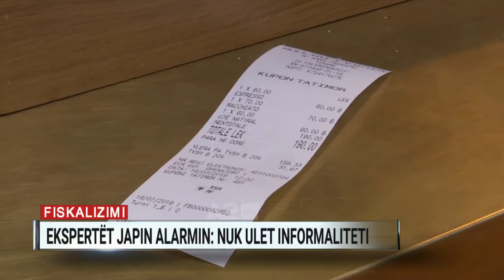Fiskalizimi, ekspertët japin alarmin: Nuk ulet informaliteti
Teksa kanë mbetur vetëm pak muaj nga implementimi i sistemit të ri të faturimit tek bizneset, ekspertët kontabël janë skeptikë mbi impaktin që do të ketë sistemi i fiskalizimit në uljen e evazionit, i cili sipas të dhënave të Bankës Botërore është rreth 50%.

Ndërsa qeveria mbetet e vendosur për të zbatuar fiskalizimin, ekspertët kontabël, atë që janë në kontakt të drejtpërdrejtë me biznesin janë skeptikë për ndikimin që do të ketë tek ulja e informalitetit.

“Ky është një mjet, ose një lloj dokumenti që t’i deri dje i ke shkruajtur me dorë ndërsa tani do t’i bësh në mënyrë elektronike. Problemi është që sistemi ynë fiskal ka nevojë për disa rregullime të tjera që për mua janë më të rëndësishme”, deklaroi eksperti kontabël Agim Binaj.

Më tepër sesa për projektin e lancuar nga qeveria, ekspertët rekomandojnë një sistem të integruar tatime-dogana, ku të bëhet zbardhja e njëkohësishme e të gjitha deklarimeve të biznesit.

“Ne duhet të krijojmë atë trekëndëshin që kemi thënë. Ky sistem duhet të jetë i lidhur me doganën, me tatimet, duhet të jetë i lidhur dhe me kasën që është hallka e fundit”, shtoi Binaj.

Qeveria ka propozuar fiskalizimin ose deklarimin online nëpërmjet një aplikacioni të të gjitha faturave si një formë për të ulur informalitetin. Deri më tani, zyrtarisht nuk ka një shifër se sa është masa e kësaj dukurie në Shqipëri, por e dhëna e vetme e disponueshme është ajo e Bankës Botërore, për një nivel të informalitetit rreth 50%.